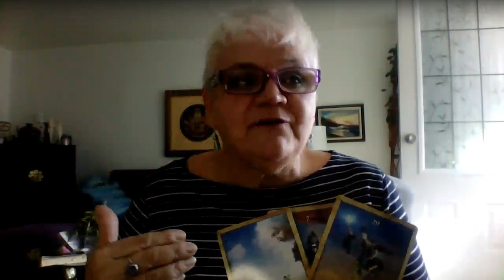🌟 Navigating the Workplace Bubble Universe: Tarot Reading for Survival 🌟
🧠🌍 Step into the unique world of the workplace bubble universe, where strange attitudes, energies, and behaviors can make survival a challenge. Join us for a powerful tarot reading as we explore effective strategies to thrive amidst the bubble's negative influences. Learn how to conduct an energy audit and make conscious decisions on how to use your energy wisely. Discover empowering coping techniques to burst through the bubble's barriers and find your happy place at work! 🌈💼

🧟‍♀️🧟‍♂️ we hope you can navigate a hostile work environment filled with mean girl tactics and negative group think! Delve into protecting yourself from the strange attitudes, energies, and behaviors that can drain your energy at work. Learn how to conduct an energy audit and make conscious decisions on how to use your energy wisely. Reclaim your power and find your happy place amidst the workplace zombies! 🌈💼

This Channel is a catalyst for igniting profound thoughts and fostering positive energy for the mind, body, and soul. It is my firm belief that by uniting people through information and engaging conversations, we can collectively grow and evolve. Join me as we delve into discussions about life, love, opportunities, abundance, and social issues that have the potential to bring about positive change. Together, let's explore ways to nurture our mental, spiritual, and emotional growth. From metaphysics and psychic information to the concept of the New Earth, ascension, Christ consciousness, and other 5D related topics, we will embark on a journey guided by the universe itself.